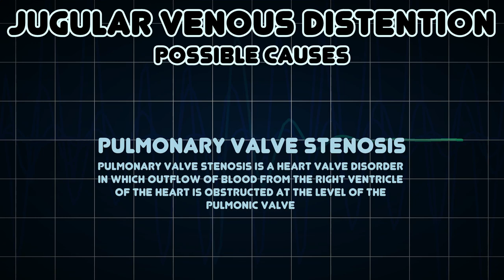Jugular venous distention (Medical Symptom)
Possible causes of Jugular venous distention (Medical Symptom)

Jugular venous distention is symptom for some diseases